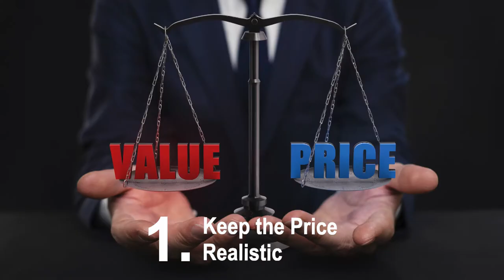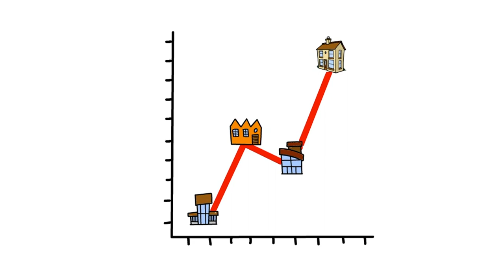5 tips sellers should know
Thinking about selling your home?
As you start the process, consider the following suggestions on this video.
Want to sell your house?  What to do with price?  Should I stage my home? Investments how they will help me to sell my house? Should you do a home inspection? How much does my house worth? Can I get a comparative market analysis? Trust your Real Estate Professional.